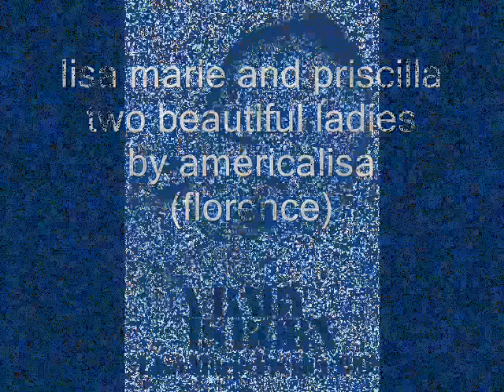lisa marie and priscilla two beautiful ladies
i presente you my new video in honor of two beautiful ladies lisa marie and priscilla presley